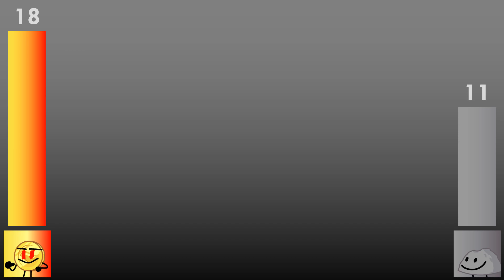Random Who is Better? [Part 92]